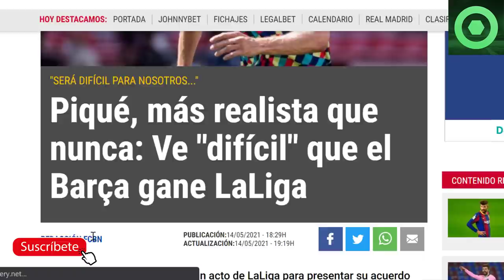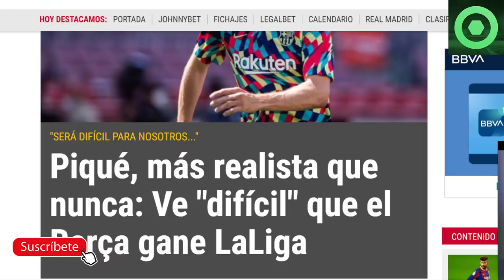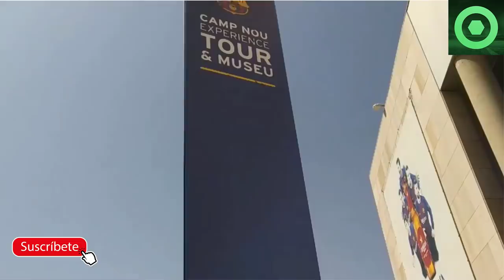🟥NOTICIA SORPRESA de LEO MESSI 🟥LAPORTA DESAUTORIZA a KOEMAN🔴PIQUÉ SORPRENDE a la PRENSA🔴BARÇA CAFE🔴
Fuentes:
fcbarcelonanoticias
besoccer